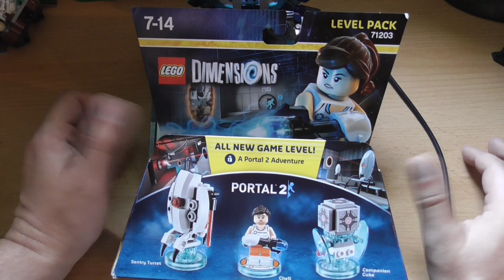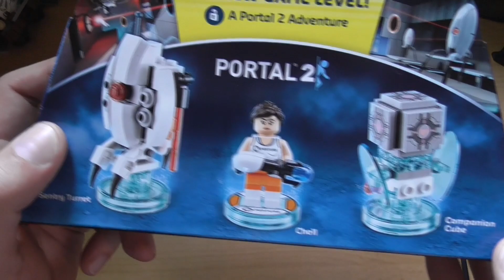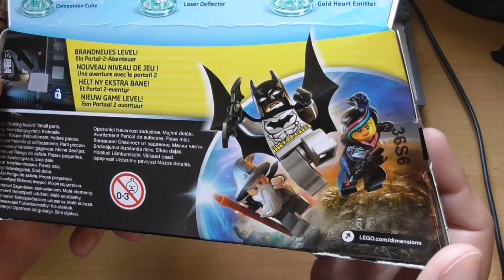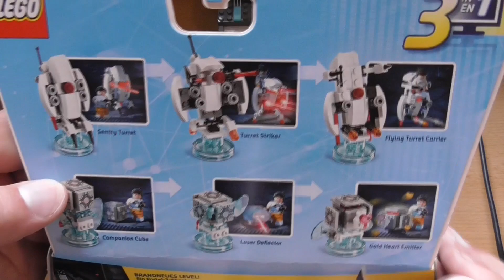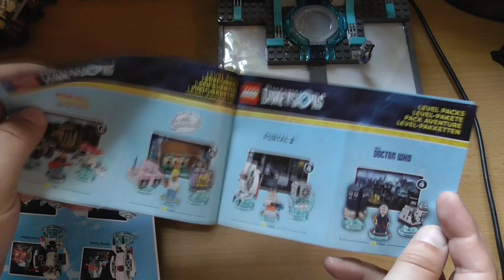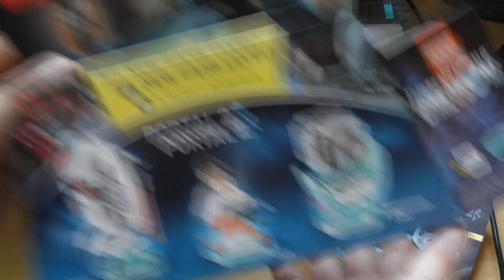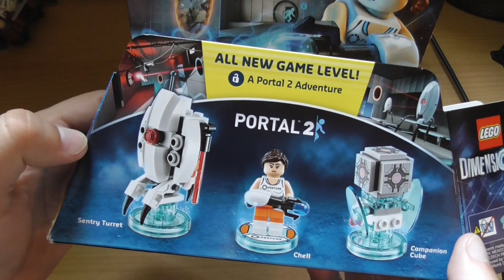Das war kein Triumph - Lego Dimensions 71203 Portal 2 Level Pack & Dimensions allgemein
Starter Pack (PS4)
Portal 2 Level Pack
Simpsons Level Pack

Lego floppt ja immer wieder gerne mit seinen Versuchen, Steine und virtuelle Welt zu verbinden. Dabei war Lego Dimensions eine richtig coole Idee. Was ist also passiert?
Nun, schauen wir doch mal, mit dem Portal-2-Level-Pack als naheliegendem Beispiel.